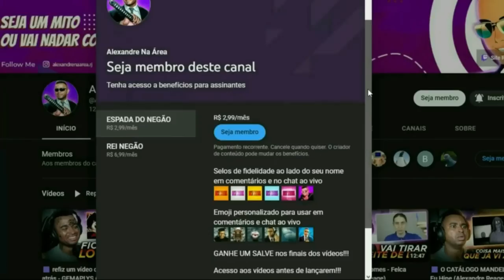Censuras em ATTACK ON TITAN / Shingeki no Kyojin (Mangá VS Anime) 🚫 @VicioNerdOficial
💻 Configurações do meu PC:

Processador: Fx 8320e
Mobo: Ga970 USB3
GPU: GTX 1660 Super GDDR6